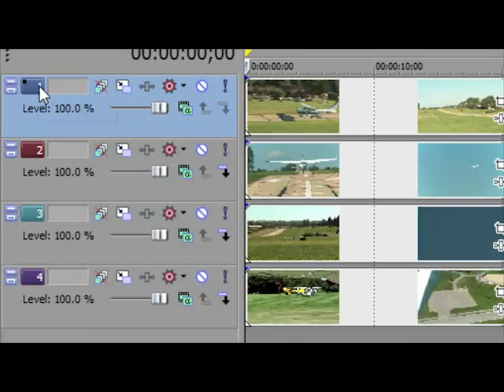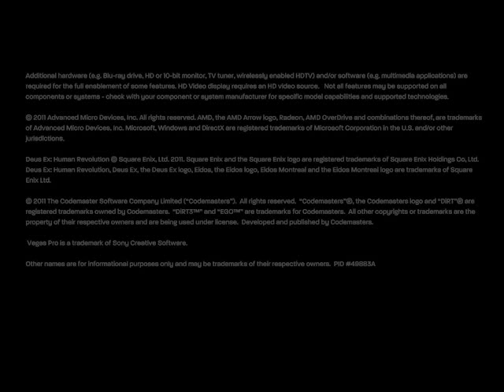AMD FX-CPU's 8-Cores Advertisement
This is the official advertisement from AMD about the new FX-CPU's and 8-Cores.